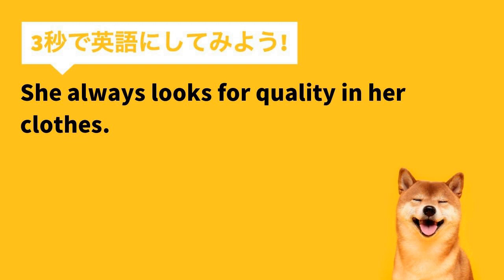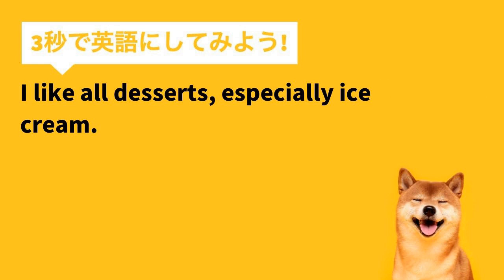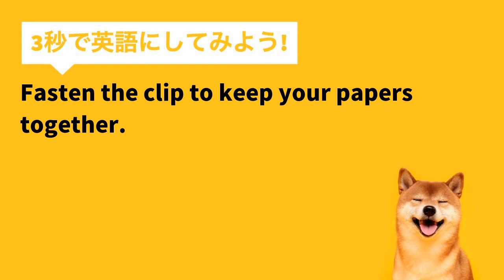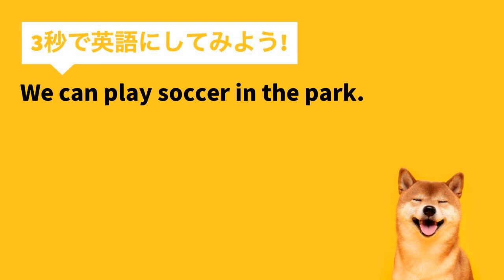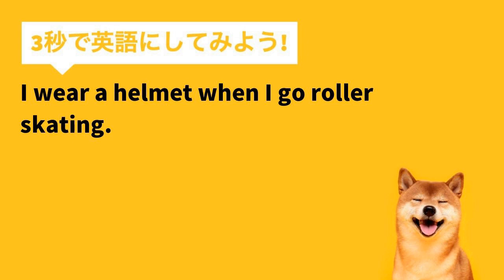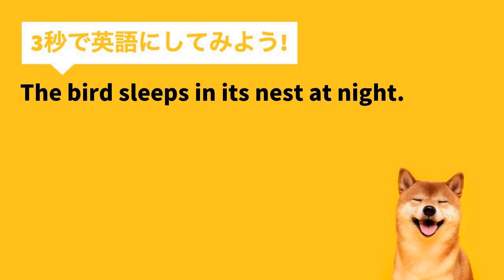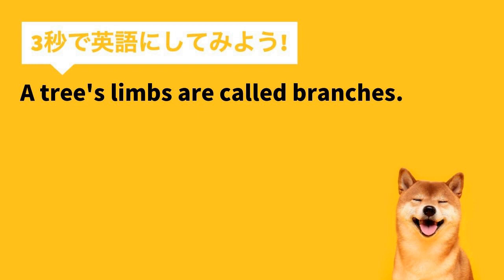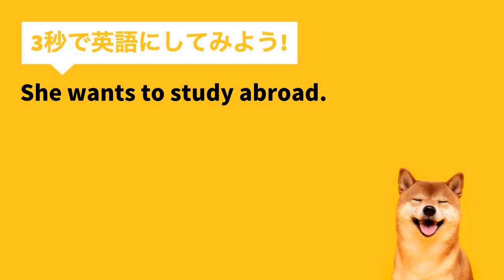【瞬間英作文 150文+】「彼女はいつも洋服の品質を求めます。」など